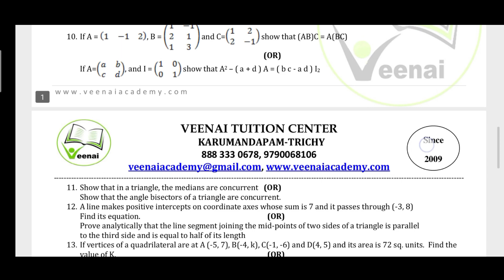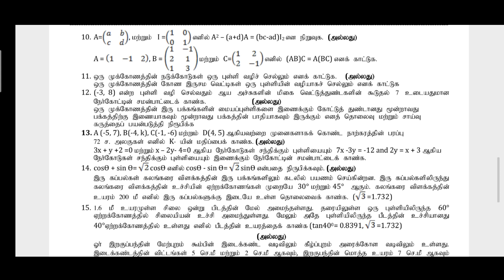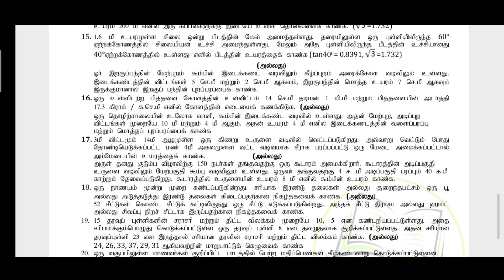TN 10th Maths important five marks | New syllabus | model question paper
10th maths question paper